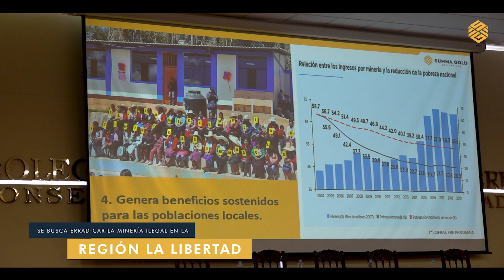JUEVES MINERO || 𝐌𝐢𝐧𝐞𝐫𝐢́𝐚 𝐅𝐨𝐫𝐦𝐚𝐥: 𝐄𝐣𝐞 𝐂𝐞𝐧𝐭𝐫𝐚𝐥 𝐩𝐚𝐫𝐚 𝐞𝐥 𝐃𝐞𝐬𝐚𝐫𝐫𝐨𝐥𝐥𝐨 𝐄𝐜𝐨𝐧𝐨́𝐦𝐢𝐜𝐨 𝐝𝐞 𝐋𝐚 𝐋𝐢𝐛𝐞𝐫𝐭𝐚𝐝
JaimePolarParedes, Gerente General de Summa Gold Corporation, participó de la conferencia ❞𝐌𝐢𝐧𝐞𝐫𝐢́𝐚 𝐅𝐨𝐫𝐦𝐚𝐥: 𝐄𝐣𝐞 𝐂𝐞𝐧𝐭𝐫𝐚𝐥 𝐩𝐚𝐫𝐚 𝐞𝐥 𝐃𝐞𝐬𝐚𝐫𝐫𝐨𝐥𝐥𝐨 𝐄𝐜𝐨𝐧𝐨́𝐦𝐢𝐜𝐨 𝐝𝐞 𝐋𝐚 𝐋𝐢𝐛𝐞𝐫𝐭𝐚𝐝❞. Este evento marcó un hito en la ruta hacia el Congreso Nacional de Minería (CONAMIN), siendo un espacio vital para el intercambio de ideas y experiencias en el sector.
Gerente General: Jaime Polar Paredes